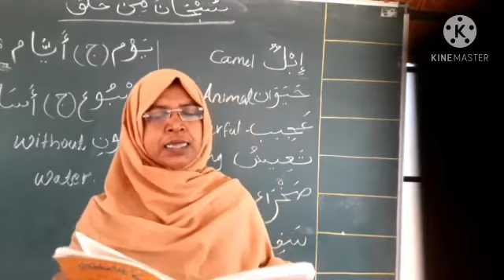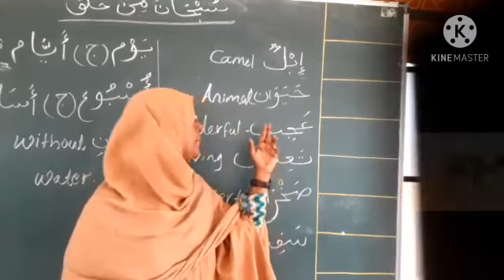Grade 4 Lesson 4